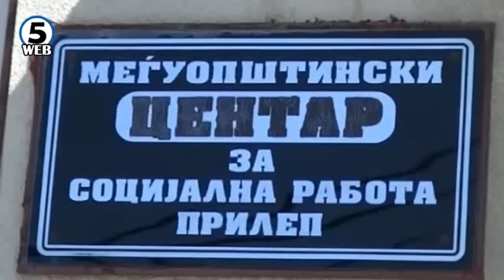Уште еден полов напад врз немоќно момче